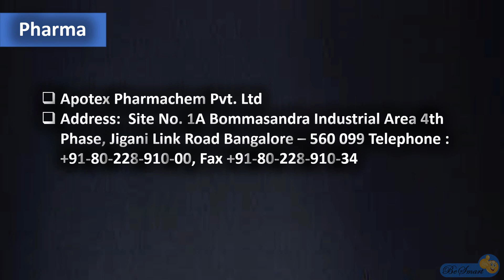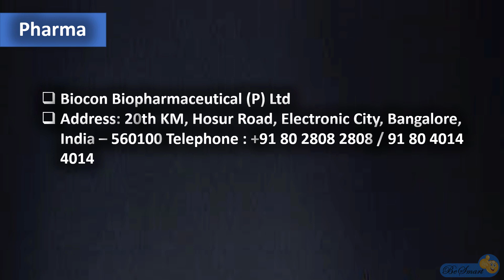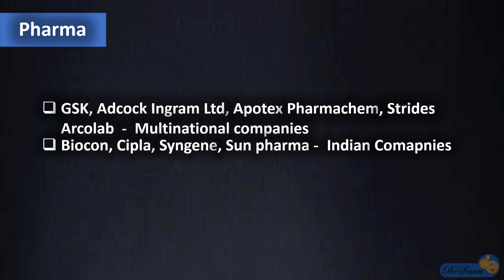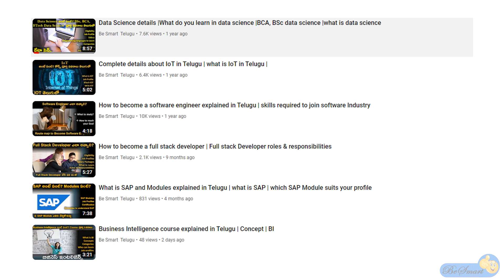Pharma companies in Bangalore and location| List of Pharma companies in Bangalore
List of Pharma companies in Bangalore | List of Pharma Companies